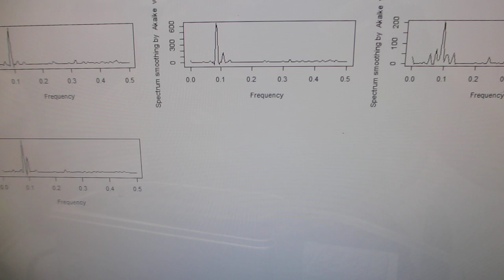超音波洗浄器による、メガヘルツの超音波洗浄技術（音響流のコントロール技術）